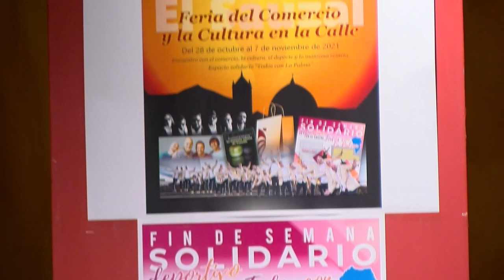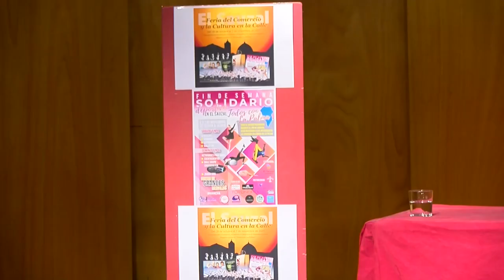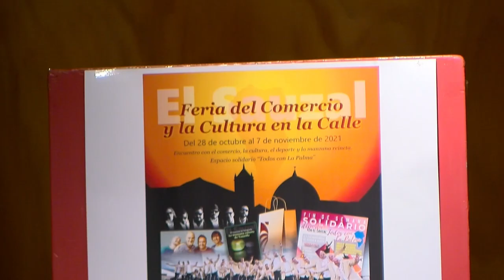Presentación programa de actividades Feria del Comercio y la Cultura en la Calle | El Sauzal